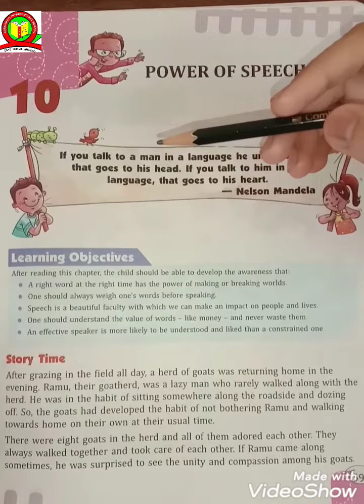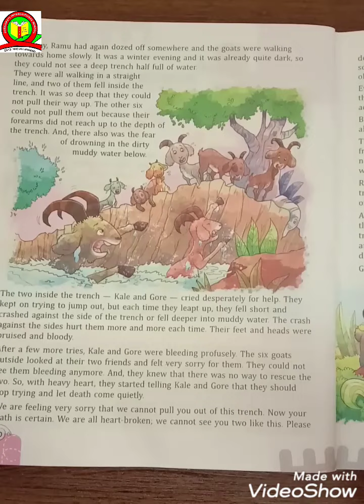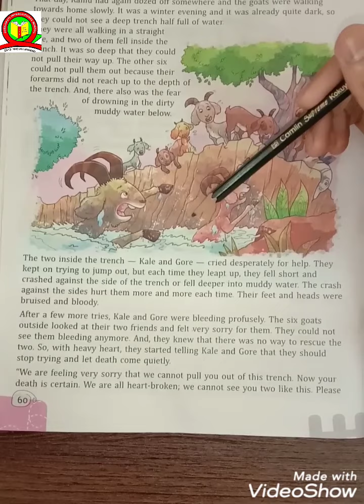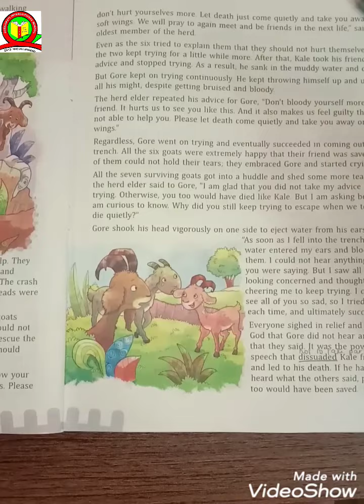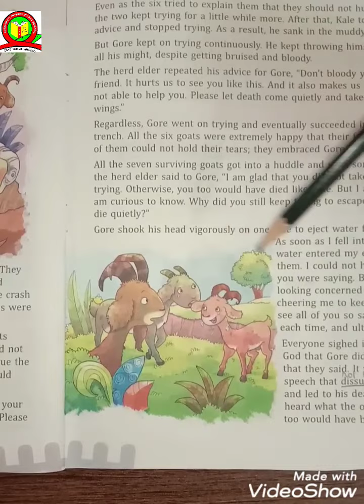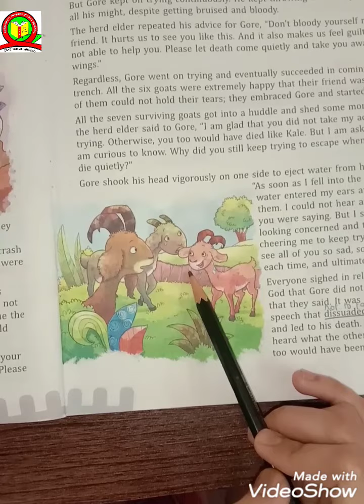Class 5 Moral Science (Ch- 10)